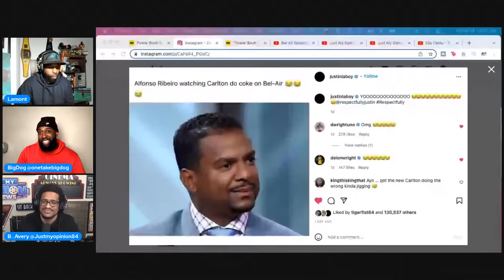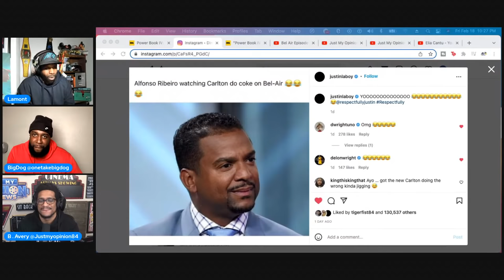Bel Air Episode 4 |Recap| Geoffrey Is The Most Dangerous Man In L.A. | Peacemaker Finale Recap